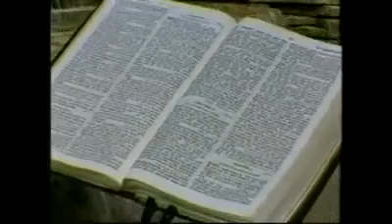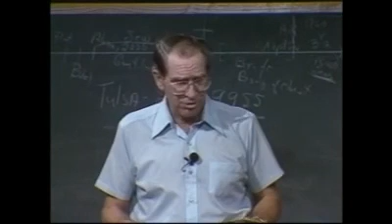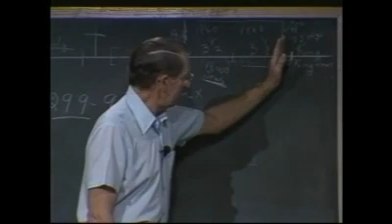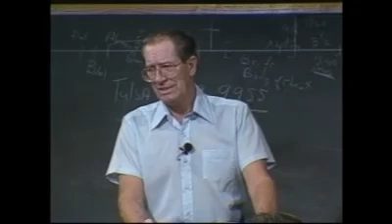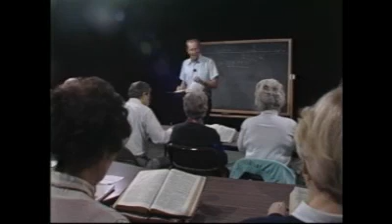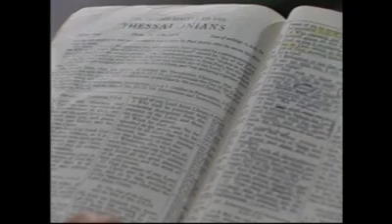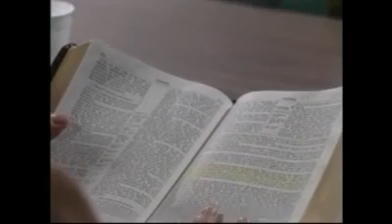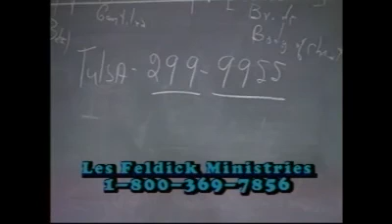Les Feldick 6 2 3 mp4